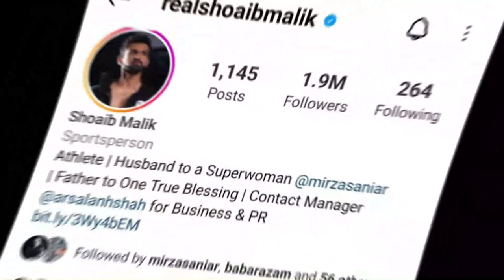Sania Mirza Shoaib Divorce | New twist in the tale of Sania Mirza Shoaib Malik Divorce? | life707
Shoaib Malik's Instagram bio raises eyebrows amid Sania Mirza divorce rumours